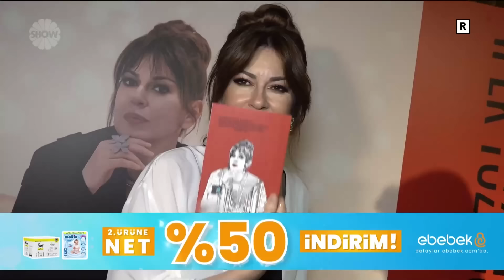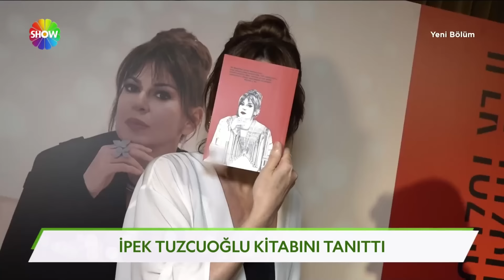Magazinde bu hafta olan bitenler!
Yıldız Tilbe'nin meslekteki 30. Yıl coşkusuna birbirinden ünlü isimler katıldı. Ünlü sanatçının sevilen şarkıları, dinleyenlerş tarafından hayranlıkla yoğun ilgiyle karşılandı.